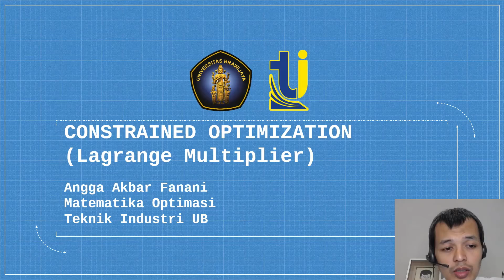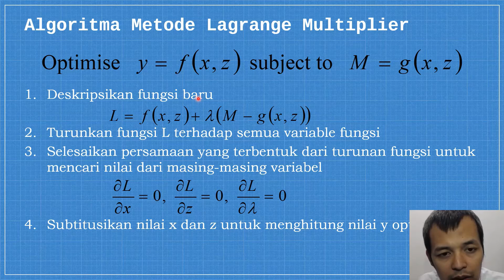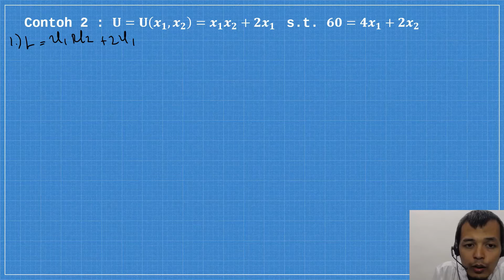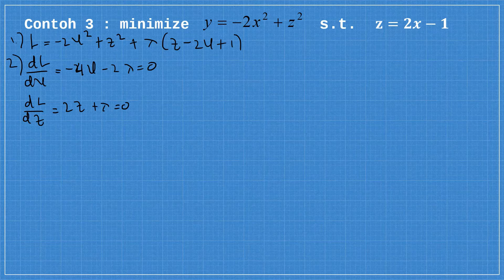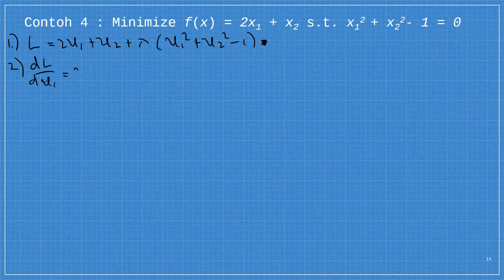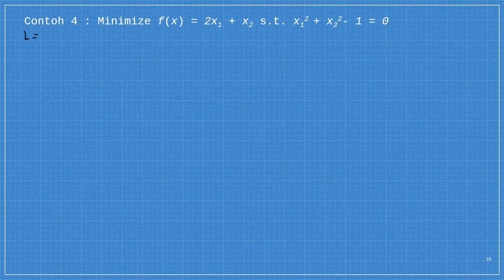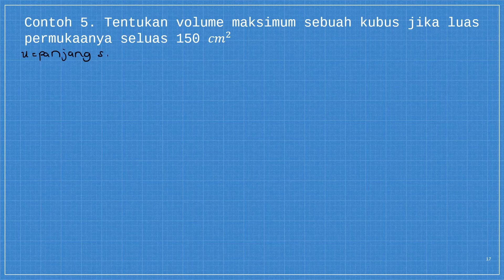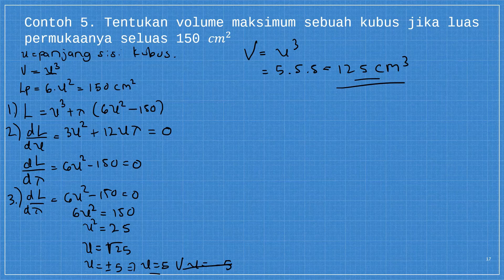15 - Constrained Optimization - Lagrange Multiplier